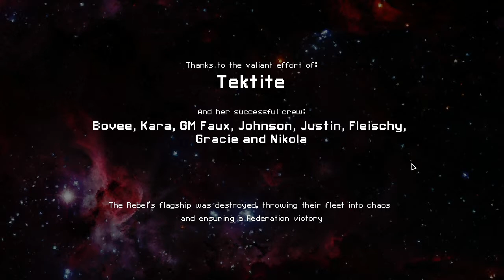Let's Play FTL:AE Episode 19-4 Lepidolite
Can the brave crew of the Tektite crush the flagship?

Faster Than Light: Advanced Edition videos uploaded daily. Join me as I attempt to defeat the flagship with a random ship until victory is achieved with each and every one.